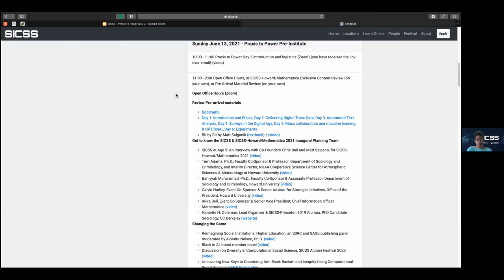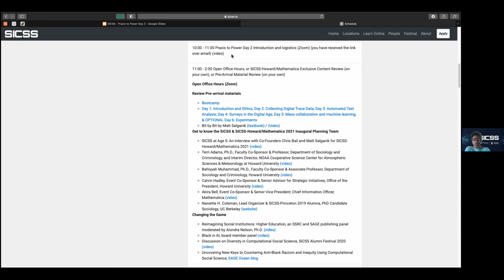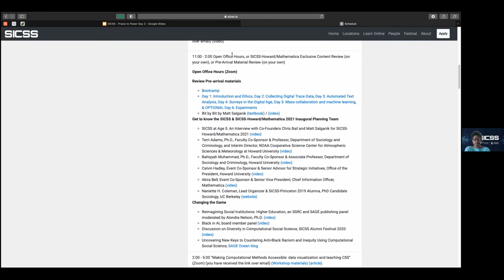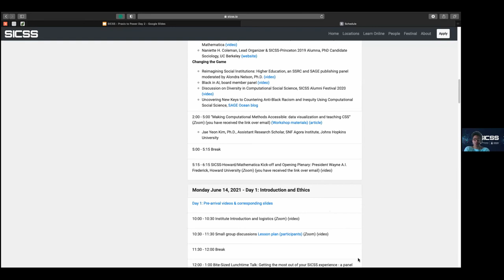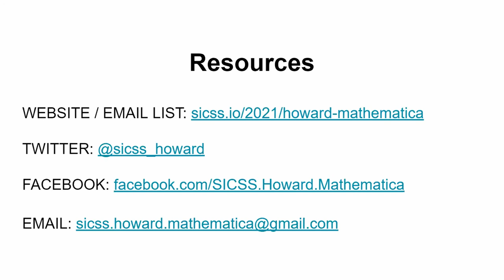Welcome and Logistics for Praxis to Power Day 2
This video was recorded from the Welcome and Logistics session for the second day of SICSS-Howard/Mathematica's Praxis to Power pre-institute on Sunday, June 13, 2021.